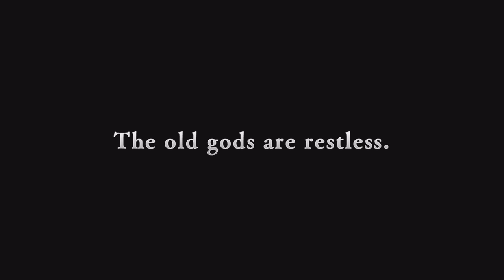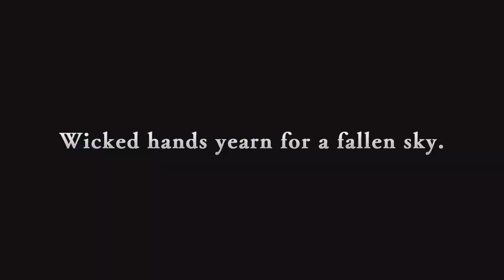Granblue Fantasy: Relink Demo_ Part 3 - Quests